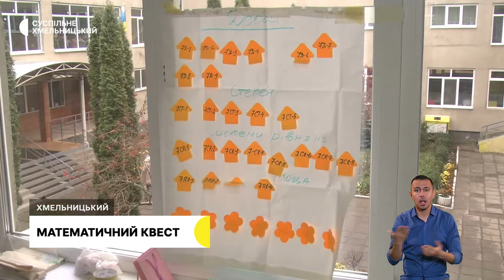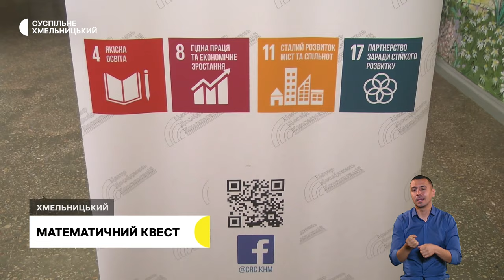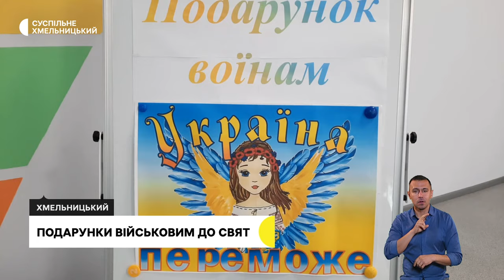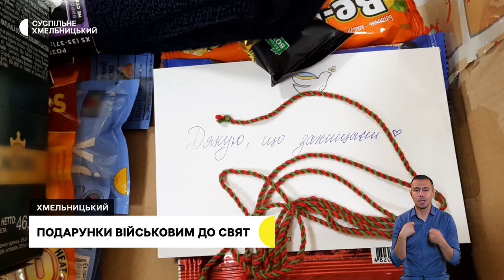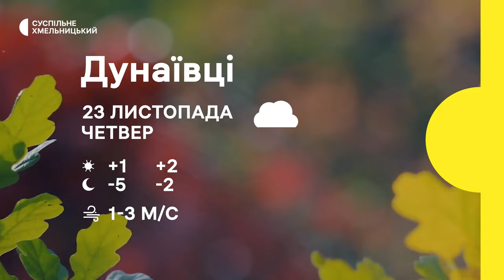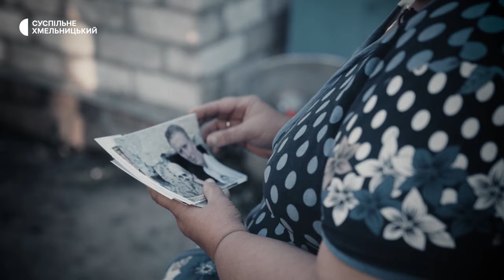Ліквідація наслідків обстрілу, подарунки військовим до свят, зображує знищену пам’ять | 22.11.23